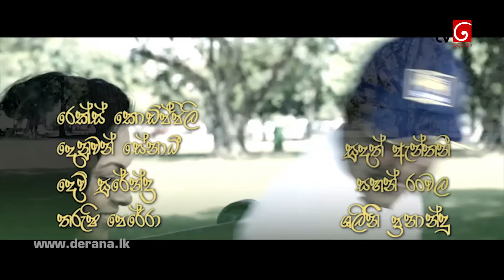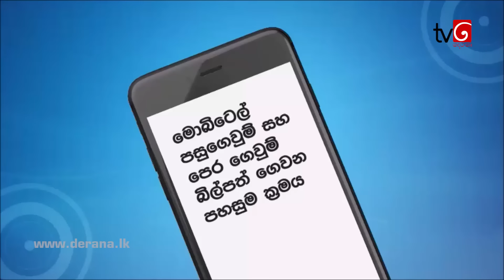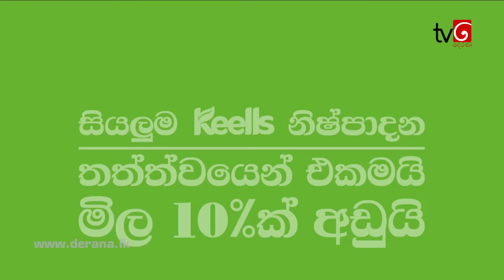Deweni Inima | Episode 887 20th August 2020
"මිස් මේ වෙඩි කන්න ලෑස්ති වෙන්න එපා හේතුවක් නැති ලොකු සින් වලට තේරුනාද"